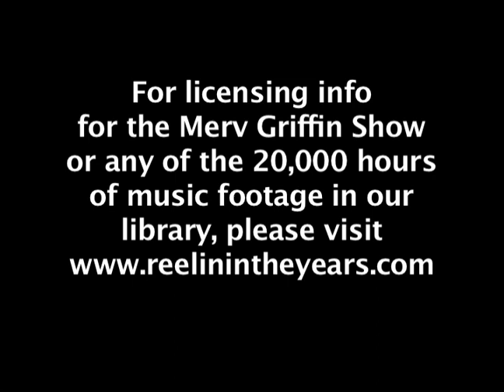Capt. Mitsuo Fuchida (Architect of Pearl Harbor attack) • Interview • 1965 [RITY Archive]